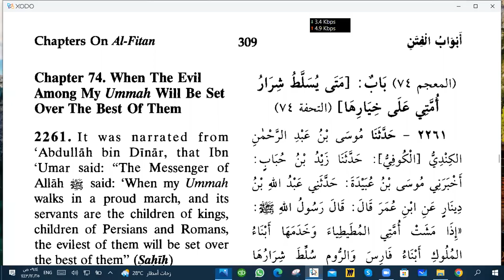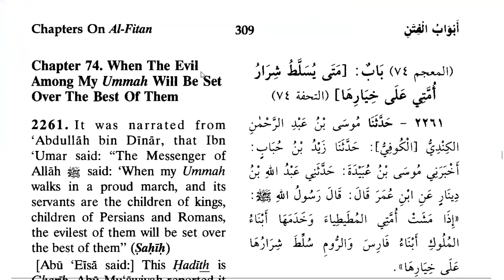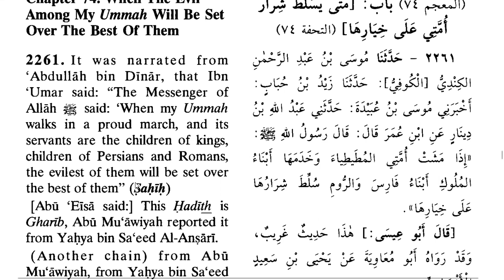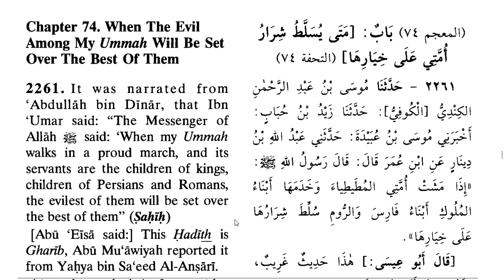What will happen when the Muslims will start walking proudly? Hadith 2261 of Jamia Tirmidhi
According to the Hadith 2261 of Jamia Tirmidhi, when people will start walking 🚶 proudly, then the evilest of them will overcome and rule the best of them.

حديث 2261

حَدَّثَنَا مُوسَى بْنُ عَبْدِ الرَّحْمَنِ الْكِنْدِيُّ الْكُوفِيُّ، حَدَّثَنَا زَيْدُ بْنُ حُبَابٍ، أَخْبَرَنِي مُوسَى بْنُ عُبَيْدَةَ، حَدَّثَنِي عَبْدُ اللَّهِ بْنُ دِينَارٍ، عَنِ ابْنِ عُمَرَ، قَالَ:‏‏‏‏ قَالَ رَسُولُ اللَّهِ صَلَّى اللَّهُ عَلَيْهِ وَسَلَّمَ:‏‏‏‏ إِذَا مَشَتْ أُمَّتِي الْمُطَيْطِيَاءِ وَخَدَمَهَا أَبْنَاءُ الْمُلُوكِ أَبْنَاءُ فَارِسَ وَالرُّومِ سُلِّطَ شِرَارُهَا عَلَى خِيَارِهَا ، ‏‏‏‏‏‏قَالَ أَبُو عِيسَى:‏‏‏‏ هَذَا حَدِيثٌ غَرِيبٌ، ‏‏‏‏‏‏وَقَدْ رَوَاهُ أَبُو مُعَاوِيَةَ، ‏‏‏‏‏‏عَنْ يَحْيَى بْنِ سَعِيدٍ الْأَنْصَارِيِّ. (صَحِيحٌ)

It was narrated from 'Abdullah bin Dinar, that Ibn 'Umar said: The Messenger of Allah (ﷺ) said: 'When my Ummah walks in a proud march, and its servants are the children of kings, children of Persians and Romans, the evilest of them will be set over the best of them
(صَحِيحٌ)

عبداللہ بن عمر رضی الله عنہما کہتے ہیں کہ   رسول اللہ صلی اللہ علیہ وسلم نے فرمایا: ”جب میری امت اکڑ اکڑ کر چلنے لگے اور بادشاہوں کی اولاد یعنی فارس و روم کے بادشاہوں کی اولاد ان کی خدمت کرنے لگے تو اس وقت ان کے برے لوگ ان کے اچھے لوگوں پر مسلط کر دیئے جائیں گے“۔ امام ترمذی کہتے ہیں: ۱- یہ حدیث غریب ہے، ابومعاویہ نے بھی اسے یحییٰ بن سعید انصاری کے واسطہ سے روایت کیا ہے۔ (صَحِيحٌ)